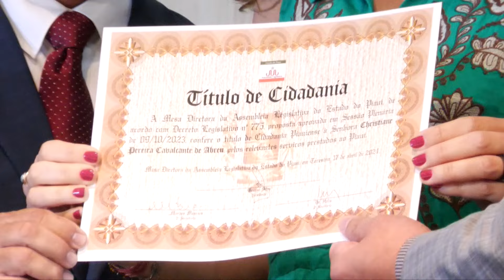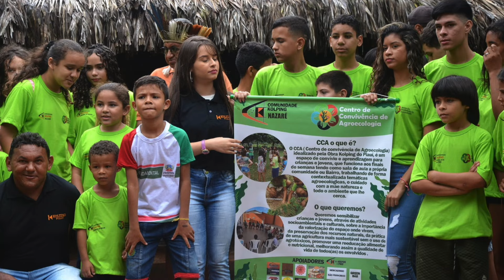Alepi presta homenagem a criadores de projeto que atende 350 crianças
Centros de Agroecologia localizados no interior do Piauí atendem a 350 crianças de comunidades rurais de oito municípios piauienses. Os criadores do projeto receberam homenagem na Assembleia Legislativa do Piauí. Mais detalhes na reportagem de Ricardo Moura Fé e Iomar Silva, da TV Assembleia.